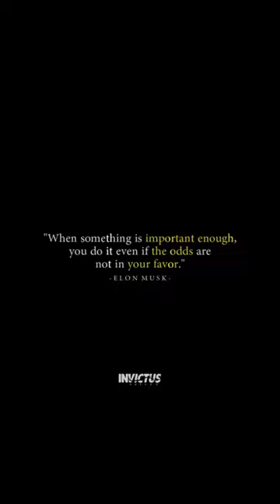Elon Musk is Insane 💥 What are your thoughts on Tesla's CEO?